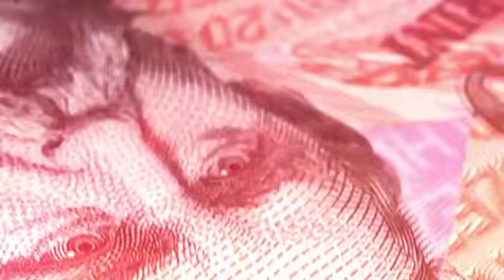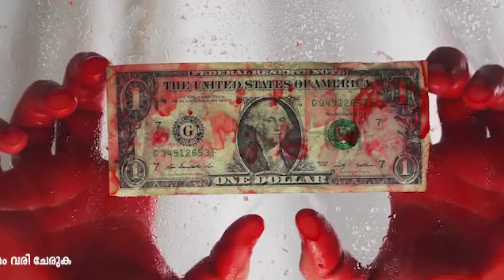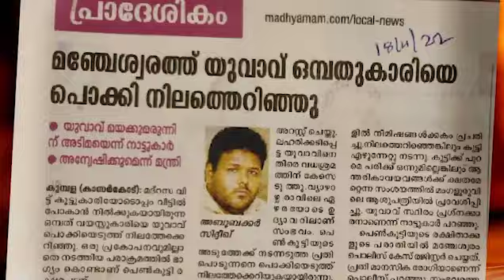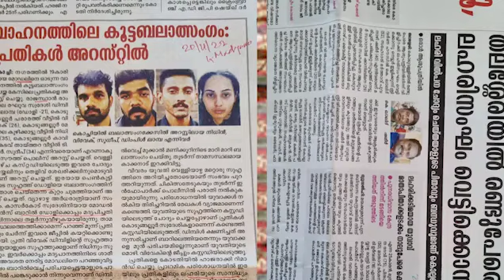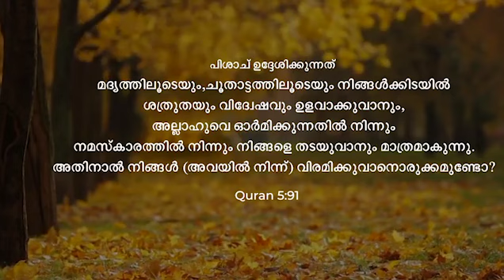ലഹരി വിരുദ്ധ ഡോക്യുമെൻററി